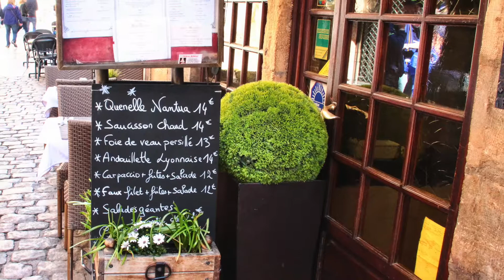LYON - QUARTIER SAINT JEAN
On Sunday I went to Lyon. This town is beautiful. I stay few hours and I walked 2 hours in the old town. Nice time. I took some pictures that I am happy to share with you.